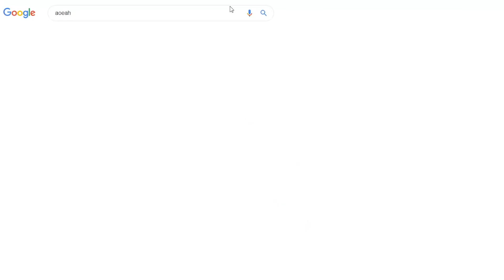THE WORLDS YOUNGEST FIRST TEAM DEBUTS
👍 5,000 LIKES ON "THE WORLDS YOUNGEST FIRST TEAM DEBUTS"?
CHEAPEST TOTS FIFA COINS HERE!!

TURN ON MY NOTIFICATIONS FOR A SHOUTOUT!!

Recent football videos PG -

Some of the best young football talent and first professional debuts from the likes of Luka Romero, Karamoko Dembele, Vinicius junior, Liverpools Harvey elliot and more!

Luka Romero came on last night for his professional debut as the youngest la liga player in history at the age of 15! 15 Year-Old Luka Romero Mallorca Debut vs Real Madrid (24/06/2020)
Will he be the next lionel messi?
THE YOUNGEST PLAYER TO EVER PLAY PROFESSIONAL FOOTBALL AND MAKE A DEBUT WAS 12 YEARS OF AGE Mauricio Baldivieso the 12-year-old who made his debut in the Bolivian league